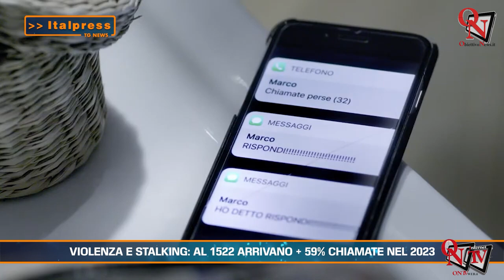Tg News - 23/1/2024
Tg News -  In questa edizione: - Cagliari piange Gigi Riva, domani i funerali - Auto travolte protesta agricoltori in Francia, 2 morti - Hamas rifiuta proposta israeliana su tregua di 2 mesi - Pozzolo positivo allo stub, difesa all’attacco - Violenza e stalking, al 1522 arrivano +59% chiamate nel 2023 - Cala fiducia consumatori nell’Eurozona - Garrone, corsa agli Oscar con “Io Capitano” - Morte Gigi Riva, i medici “Non ha voluto l’angioplastica” - Previsioni 3B Meteo 24 Gennaio